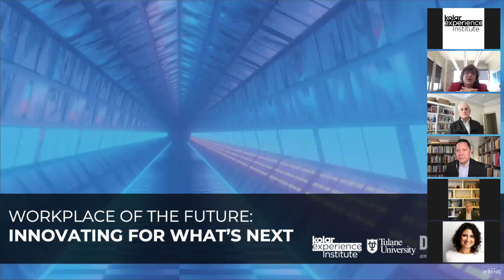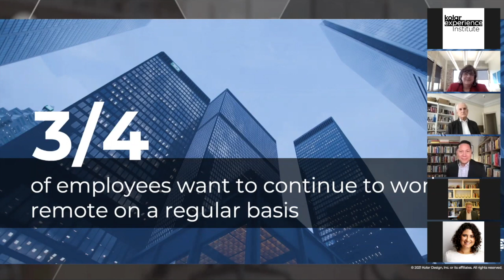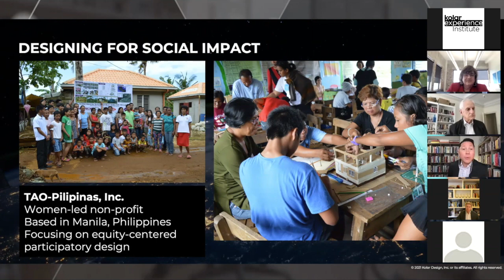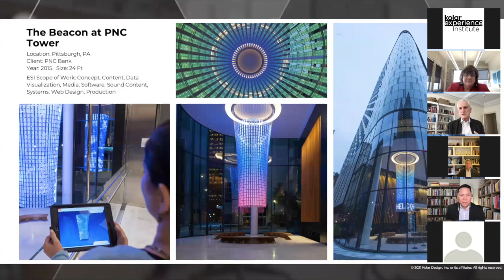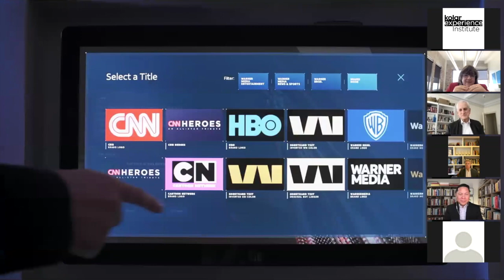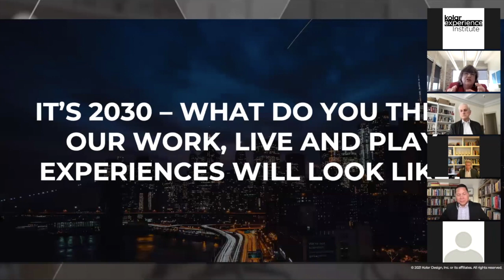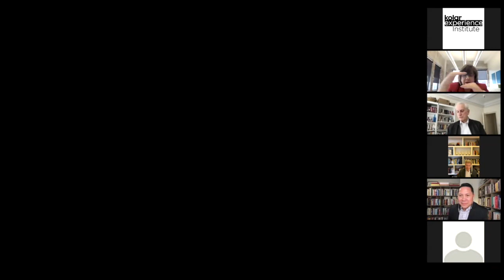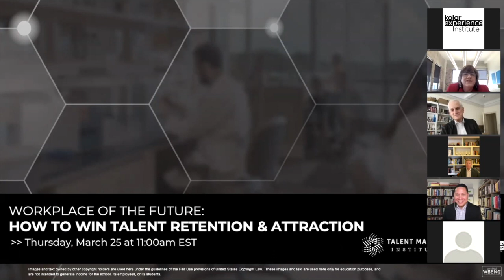Workplace of the Future: Innovating for What's Next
Technology + the Contactless Future

Watch our panel of experts, including Edson Cabalfin, Ed Schlossberg, and Serge Bruylants, answer questions regarding digital transformation and how technology is going to change the future. During this Q&A format webinar, our panel answered questions about how the future of the workplace needs to be reimagined, taking into account remote, hybrid, and the new immersive experiences in the digital and physical world. They focus on the impact and use of cutting-edge technology, digital media, art, VR/AR, and physical design to inspire audiences to meet, network, learn, collaborate, and be entertained with delight and how all of this is possible because of technology.